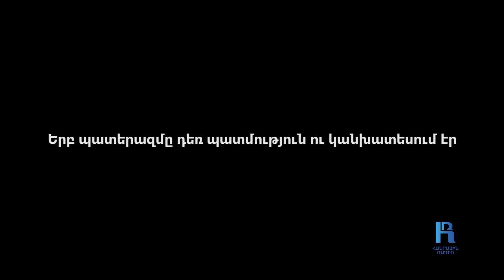Մեր բաժանման ամենաերկար ժամանակահատվածը եղել է պատերազմի 44 օրը․ Նարեկ և Էրիկ Մելքոնյաններ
Նարեկ և Էրիկ Մելքոնյանները  ծնվել են  2002 թվականի  փետրվարի տասին Երևանում։ Զույգ եղբայրները մանկուց միասին զբաղվել են ըմբշամարտով, Կոնստանտին Սարաջյանի անվան  երաժշտական դպրոցում միասին ուդ ու դաշնամուր նվագել են սովորել , իսկ    Հայոդաց տանը՝ փայտի փորագրություն։ 2020-ի հուլիսի վեցին միասին էլ զորակոչվեցին բանակ։ Ծառայել են  Արմավիրի մարզի Մարշալ  Բաղրամյանի անվան  ուսումնական զորամասում։ Նրանց չբաժանեց անգամ զինվորական հաստիքը,   երկուսն էլ  տանկի հրամանատար էին։ «Մեր բաժանման ամենաերկար ժամանակահատվածը  եղել է պատերազմի 44 օրը։ Սկզբում շատ ծանր տարանք, բայց հրամանատարը բացատրեց, որ նույն ընտանիքից ենք և վիրավորման դեպքում հարվածը ընտանիքի համար կարող էր կրկնակի լինել»,-ասում են եղբայրները։ Բաժանումը շատ ծանր էր, բայց հենց այդ ընթացքում Նարեկը հասկացավ, որ անգամ Էրիկը կարող է իրենից հեռու լինել, բայց  Աստված՝ երբեք։
Ծառայությունը գերազանց ավարտելուց հետո  եղբայրների միասնական ուղին շարունակվեց արդեն  Եվրոպական համալսարանում․  «Տեղեկատվական տեխնոլոգիաներ» բաժնի երկրորդ կուրսի ուսանողներ են։ Ուզում են ապրել այնպես, որ իրենց հրաշքով փրկված կյանքը լույս դառնա նաև մյուսների համար։